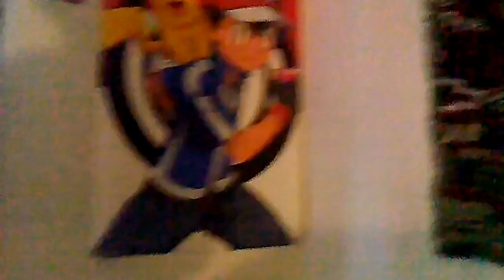SFB MOVIE: froggy goes on drugs.